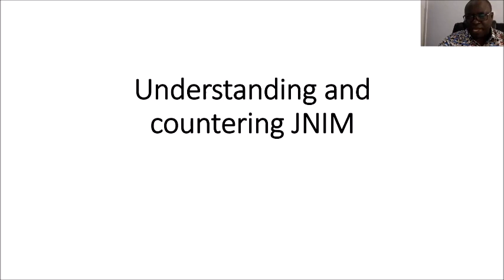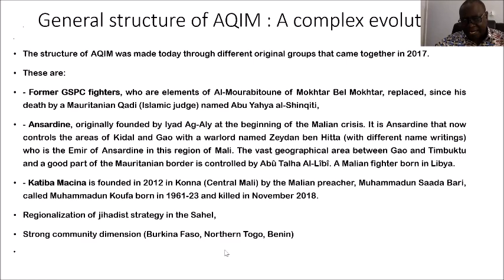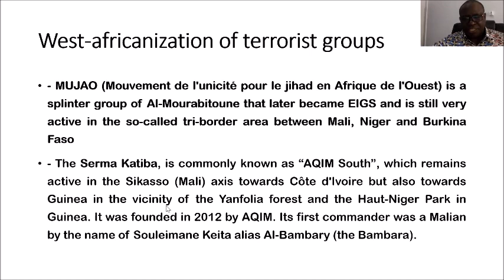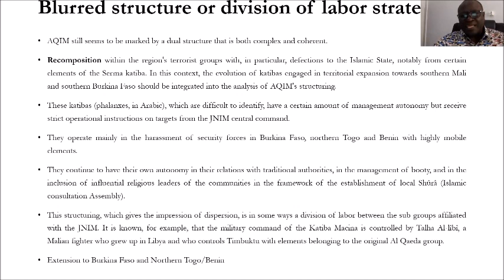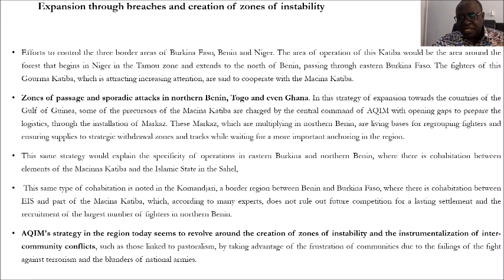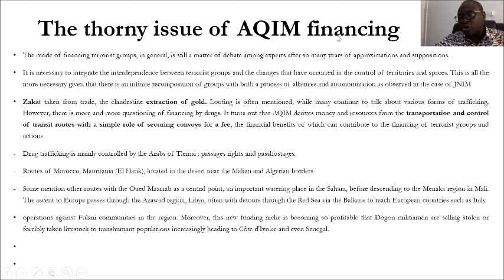CEP-KAS Webinar: The Deteriorating Security Situation in West Africa | Bakary Sambe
Development of al-Qaeda in the Western Sahel Region and Current Operational Capabilities of JNIM
Bakary Sambe
Director of the Timbuktu Institute-African Center for Peace Studies (Dakar, Niamey), founder of the Observatory of Religious Radicalisms and Conflicts in Africa

The Counter Extremism Project (CEP) and the Konrad Adenauer Foundation (KAS) hosted a webinar on Thursday, June 22, 2023, focusing on the deteriorating security situation in West Africa and the Sahel region.

The webinar focused on the three most relevant terrorist networks currently operating in the region: JNIM, ISWAP, and ISGS. Understanding the various operational aspects and challenges that these regional terrorist networks pose is a necessary first step to develop sustainable, effective, and regionally based counter strategies.